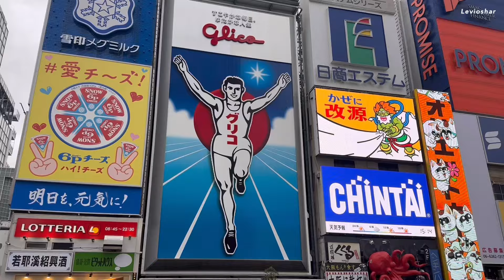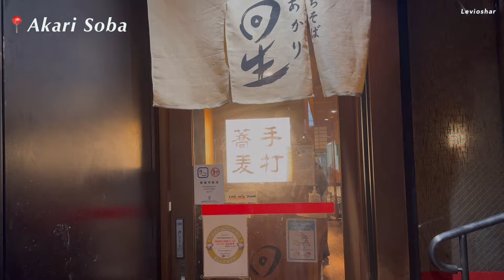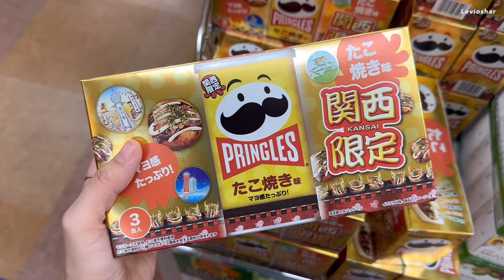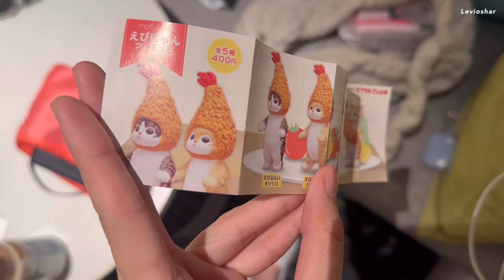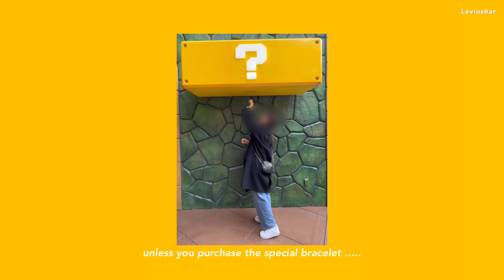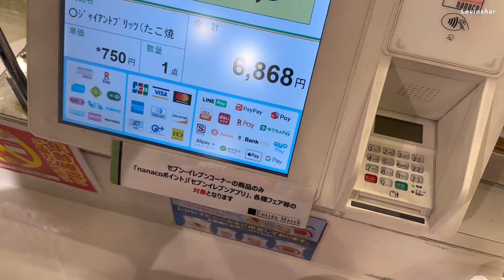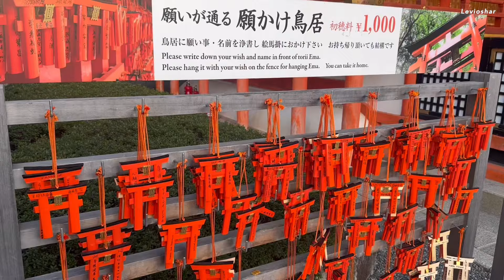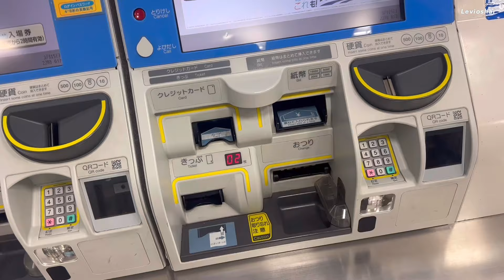JAPAN VLOG 🇯🇵 Osaka & Kyoto, USJ, Dotonbori, What I Ate, Coffee Spots, Gachapon & Claw Machines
First part of the Japan vlog is out!

Put in tons of effort to edit this one and … I hope it shows 😳

Compressing the clips I’ve taken over 4 days into a 20min ish vlog wasn’t easy, but I’m quite pleased with how it turned out! Never understood why people enjoyed going to Japan so much … until this trip. Hope this one is a fun watch for y’all, as much as it was editing it for me :)

Enjoy the rest of your week, and I’ll seeya in the next Japan vlog (hopefully I can edit in time LOL)

Accoms: Hotel Nikko Osaka

Day 1:
01:13 Dotonbori
01:41 Shinsaibashi-Suji
02:14 Lilo Coffee
02:44 Akari Soba

Day 2:
04:00 Peak Roast Coffee
04:37 Osaka Castle
05:12 Namba
05:59 Chibo Okonomiyaki
06:32 Shitennoji
07:04 Mill Pour Coffee
07:22 Namba Takashimaya
07:55 Namba Don Quijote

Day 3:
10:59 Universal Studios Japan
17:46 Ichiran

Day 4:
19:24 Arashiyama Bamboo Forest
19:48 Walden Woods
20:26 Kyoryori Hanasato
20:41 Gion
20:56 Tsujiri
21:44 Demachi Futaba
22:18 Fushimi Inari
23:16 Suishin